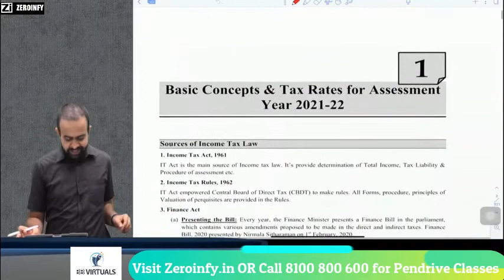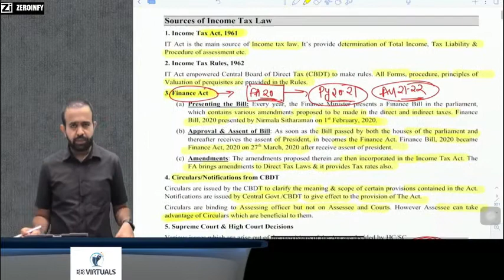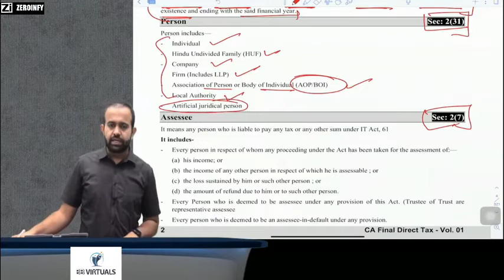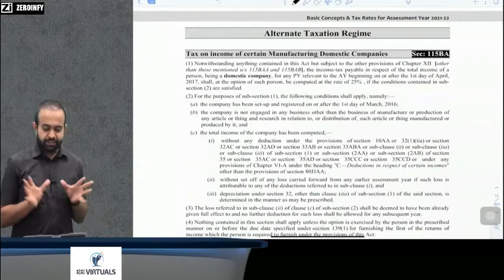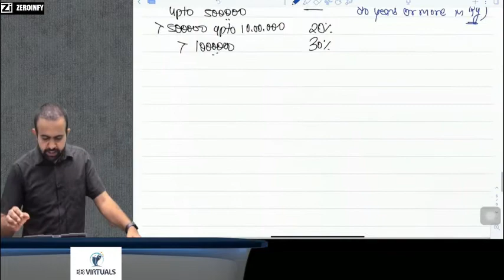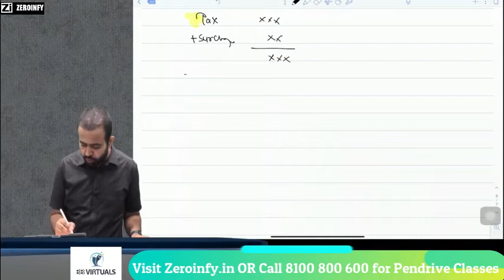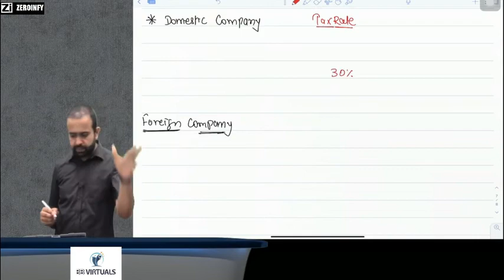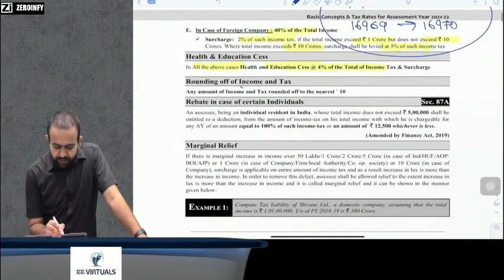CA FINAL MAY/NOV-21 TAX RATES FOR AY-21-22 PART-1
Visit our portal, Zeroinfy.in to buy complete video lectures of CA Bhanwar Borana Best Price Guaranteed.

Or students can just search CA Bhanwar Borana on our website.